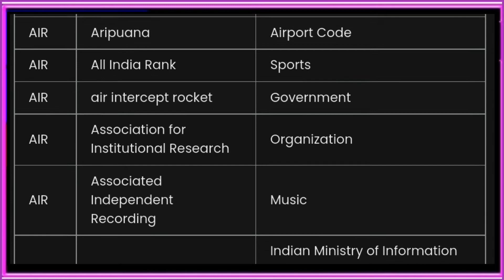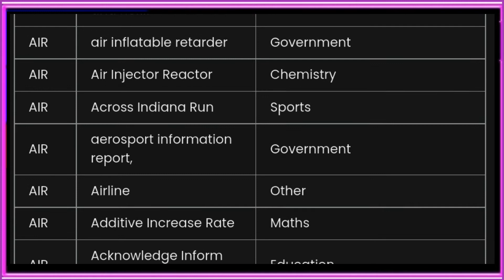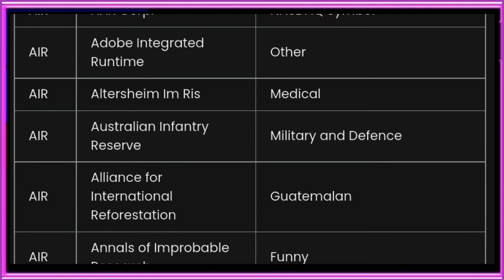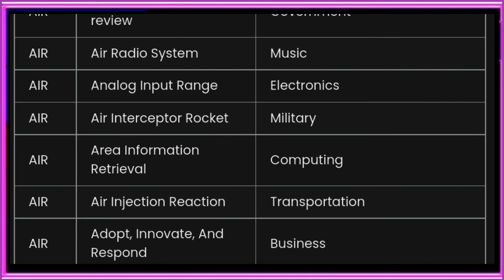AIR Full Form Name: Meaning of AIR-gk 1020